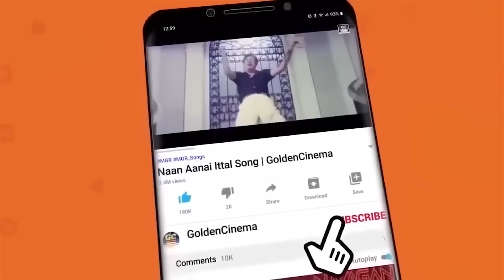நடு இரவில் மன நிம்மதிக்காக கேட்கும் சோக பாடல்கள் | Tamil Heart Peaked Sad Songs | 60s Sad Songs | HD